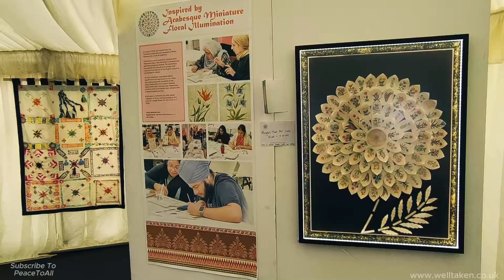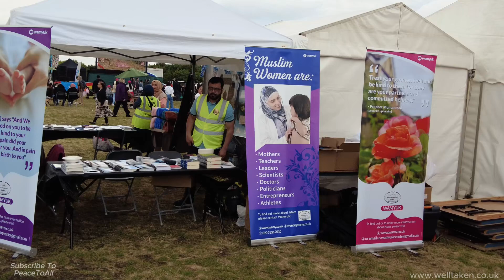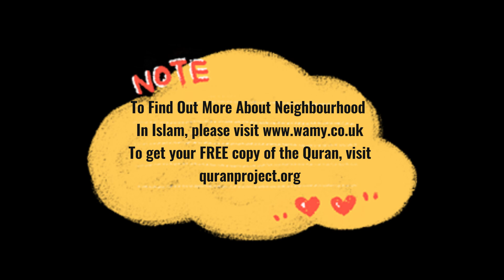Public Loved It! Eid In The Campbell Park,Milton Keynes